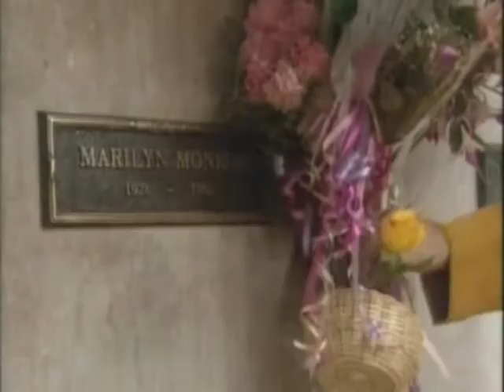Luis Cobos - Rainbow Suite - Royal Philharmonic Orchestra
Luis Cobos - Rainbow Suite - Royal Philharmonic Orchestra y Los Angeles Symphony Orchestra